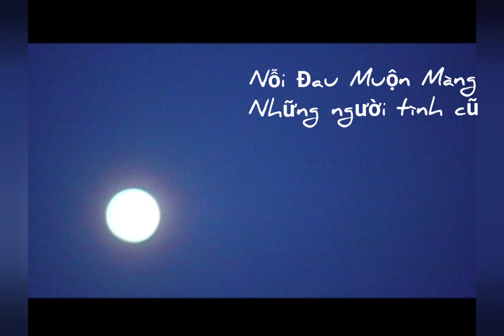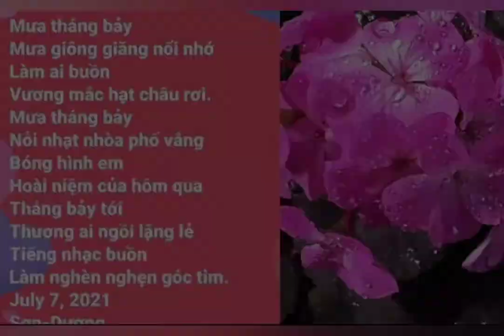🆕Nỗi Đau Muộn Màng nhạc Ngô Thụy Miên. Cover by SD hát mộc.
Nỗi đau muộn màng nhạc Ngô thụy Miên. Cover by SD hát mộc không có mic.
Những người tình cũ với những chiếc lá vàng rơi trong mùa Thu.